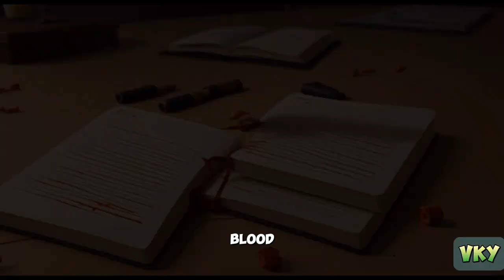Animated Scary Horror Film 3D |a long-abandoned grave | Animation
User
I want to make a YouTube video about scary stories, a video not repeated by other people, 2 minutes long. I will use a background image and a Voiceover. Please suggest line by line images for my video. Also create image prompts for each background image you use.

Introduction

Image: Creepy forest at night with mist rising.
Prompt: Dense, ancient trees shrouded in darkness, eerie fog swirling beneath the branches.
Story 1: The Haunted Mansion

Image: Dilapidated mansion with broken windows and overgrown vines.
Prompt: Abandoned mansion, windows shattered, nature reclaiming its space.
Story 2: The Ghostly Figure

Image: Shadowy figure on a dimly lit street.
Prompt: Mysterious silhouette lurking in the shadows of a deserted alley.
Story 3: The Cursed Doll

Image: Antique doll with cracked porcelain and soul-piercing eyes.
Prompt: Vintage doll with unsettling features, its gaze seemingly following you.
Story 4: The Whispering Woods

Image: Twisted trees forming an ominous canopy in a moonlit forest.
Prompt: Moonlight filtering through twisted branches, creating an otherworldly atmosphere.
Story 5: The Vanishing Mirror

Image: Ornate mirror with an ethereal glow.
Prompt: Ornate mirror reflecting an eerie, soft light, hinting at something unseen.
Conclusion

Image: Dim candle-lit room with old books and dusty artifacts.
Prompt: A mysterious room filled with ancient relics, creating an atmosphere of the unknown.
Remember to use these images as a backdrop to enhance the eerie atmosphere of your scary stories. Good luck with your YouTube video!